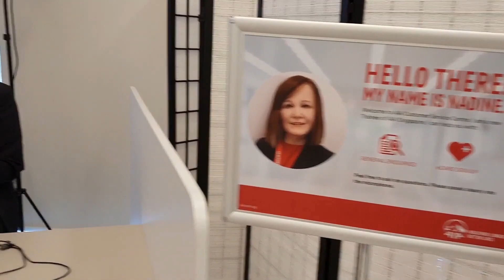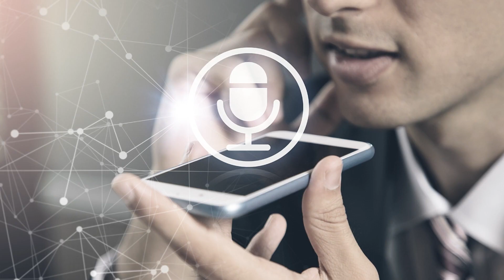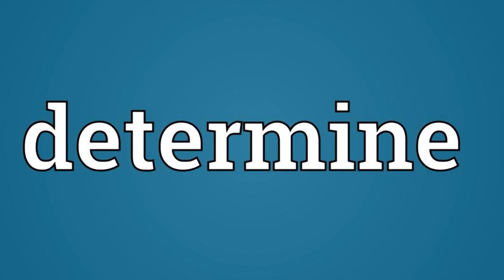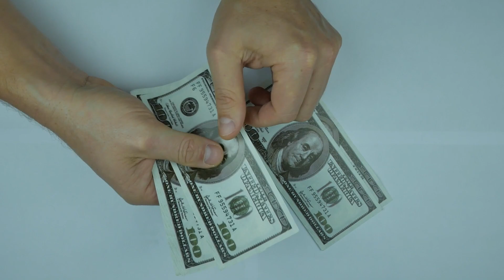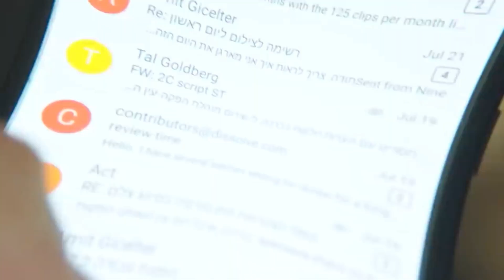USA Just Delivered New FULLY Performing Female Robots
Big update for the US! The United States is vehemently working  launched to build fully-functional female robots. America has historically been a trailblazer in several other revolutions, including the industrial, technical, and digital revolutions. But how well equipped is America for the robotic revolution? What are the measures and steps taken to manufacture such breakthrough female robots? Let's have a look.

Stick around till the end of the video, then. Today, we are going to discuss with you the fact that the USA is thoroughly working to create fully performing female robots and some more facts on robotics.